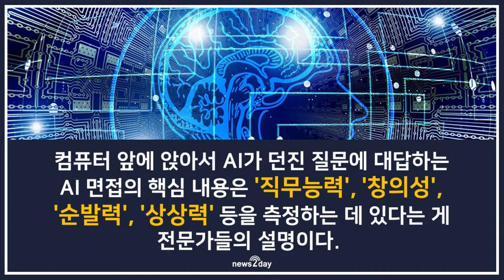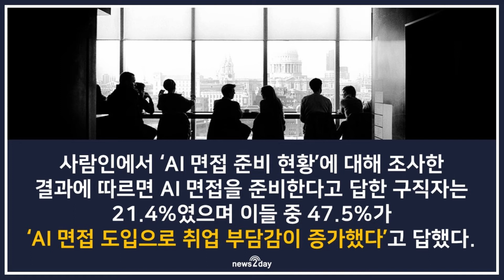[뉴스투데이 카드뉴스] “AI면접 걱정 마”.. 알아둬야 할 3가지 포인트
최근 취업포털 사이트 및 커뮤니티는 ‘AI 면접’에 대한 질문이 가득 찼다.

최근 AI(인공지능)가 질문하고 지원자의 상황 대처 능력이나 문제 해결 능력을 평가하는 ‘AI 면접’을 도입한 기업들이 늘어나면서부터다.

AI면접에 대해 알아둬야 할 3가지 포인트를 영상 속에서 소개한다.